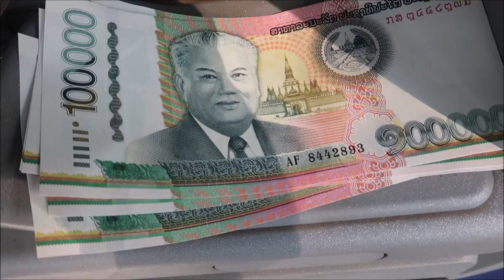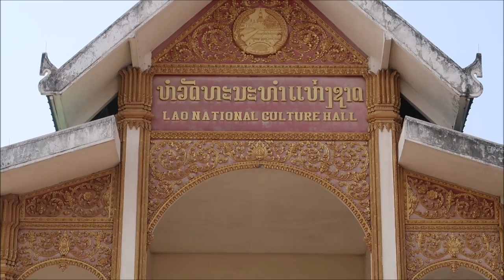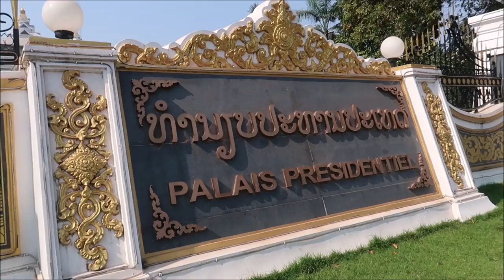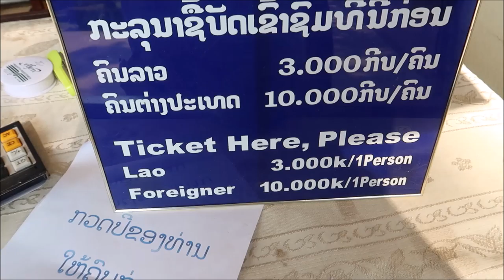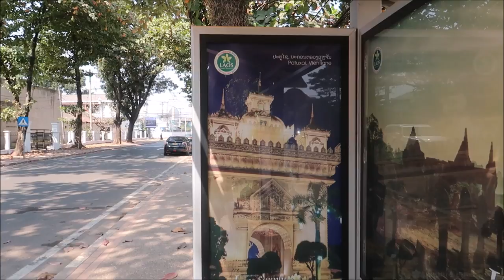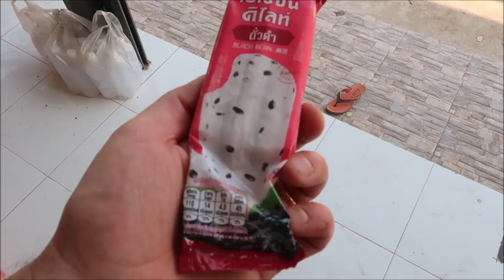A Tourist's Guide to Vientiane, Laos 2019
I fly into the capital of Laos to see how much it's changed in the 10 years since my last visit.

It's changed a lot!

Instead of being a sleepy, backwater, place, Vientiane is buzzing to the same beat that Bangkok and Hanoi feels.

I visit the main sights: Patuxai, Wat Sisaket, Black Stupa, Pha That Luang, Wat Si Muang, Buddha Park and the Mekong River.